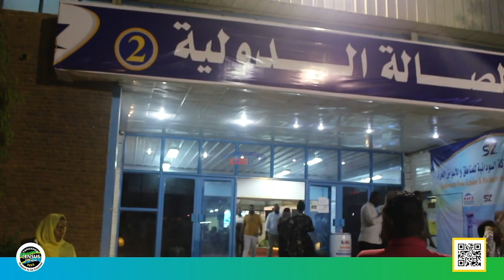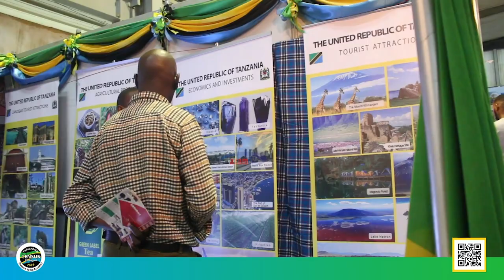Tanzania yaiuza Royal Tour, bidhaa za biashara kwenye jukwaa la Khartoum International Trade Fair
Ubalozi wa Tanzania nchini Sudan umeshiriki maonesho ya kimataifa ya biashara yanayoendelea nchini Sudan na kuitangaza kimataifa filamu ya Royal Tour ili kuvutia watalii zaidi kuja kutembelea maeneo ya kitalii yaliyopo nchini.
Mbali na Royal Tour pia ubalozi huo kupitia banda lake kwenye maonesho hayo unazitangaza bidhaa za kilimo na biashara za Tanzania ikiwemo Kahawa, Chai, Maharage, Karafuu, Mchele, Korosho, Tangawizi n.k. Fursa za uwekezaji (Kilimo, Uvuvi, Madini, Miundombinu